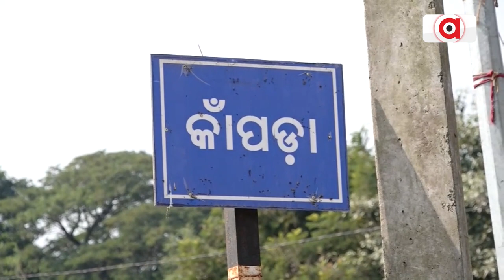Ex-Chandabali MLA Gangadhar Das-An Unlikely Politician Who Lives In A Mud House